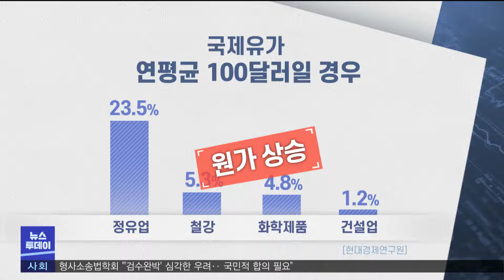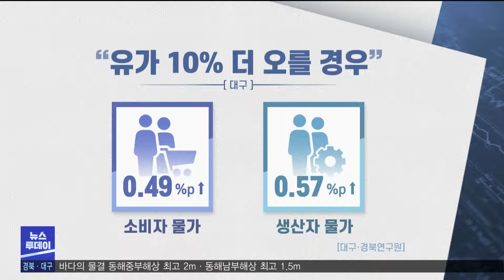가파른 유가 상승‥지역 경제 타격 (2022.04.12/뉴스투데이/포항MBC)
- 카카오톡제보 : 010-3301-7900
- 카카오톡ID : PHMBCJEBO